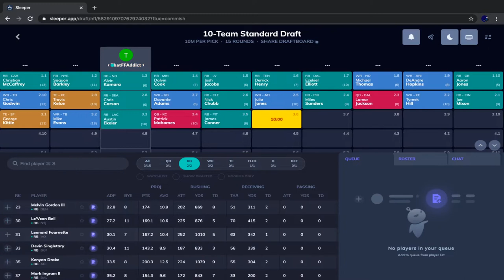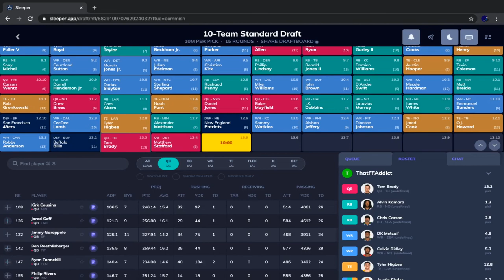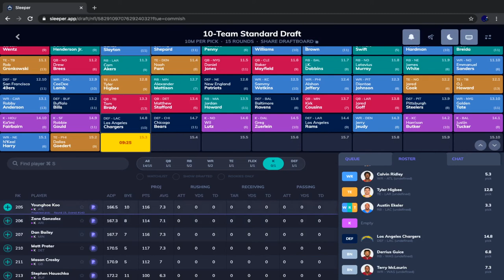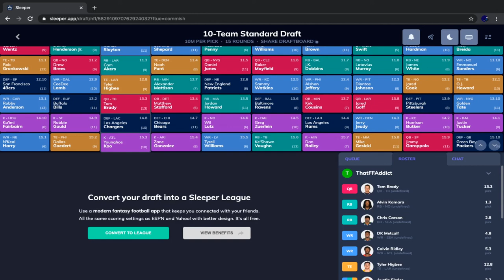2020 Fantasy Football Mock Draft | 3rd Pick | 10 Team Standard Scoring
In this video, I do a 10 team standard scoring mock draft (2020) from the third overall pick. This mock draft is done on the platform "Sleeper." In this mock draft, I talk about player analysis, draft strategy, and much more!